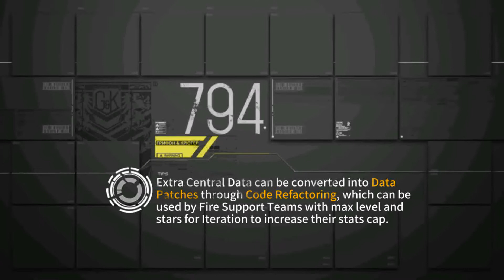[Girls' Frontline] Theater 6 Intermediate 8 - What a Pepega Way to Fight Patrollers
So, Intermediate 8, huh? We tried out a meme team from last Theater, but that takes a lot of damage. So, how can we improve upon the meme, while making it less prone to damage?

Answer: Cinnamon Cannon.

Turns out the 4 SG team that I was using isn't that great for CE, so I've decided to put 3 SGs in each of my 5 MGSG teams, and put one SG in the combat team. Who needs more buffs when you're just bullying everything in sight?

The combat team itself contains: 1 SG whose tiles are kinda terrible, SL8 and Ribey for advantage, M4 Mod 3 to kill the Patroller and Calico for ROF + movement buffs. I chose to use my 3* Twin because my Taunt provides more CE on the MGSG stacks. CE for the win. Oh yeah, obviously M4 and Ribey don't have night equips. Because CE. Hell yeah. Who needs accuracy when you have HOCs and Twin Fairy to carry?

The end result: 33648 CE, a really pepega fight with Patroller and 33327 points. Nice, dumb fun. It's the last time we'll be doing something this stupid anyway.

If you're interested, the Patroller fight is at 0:40